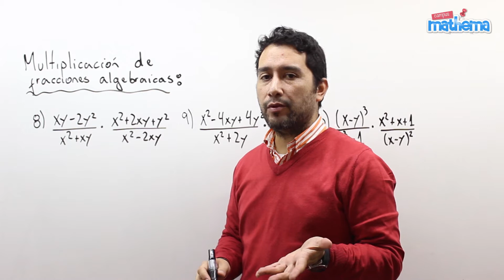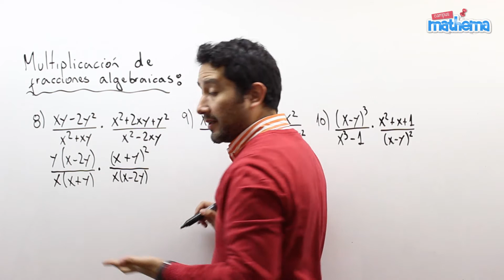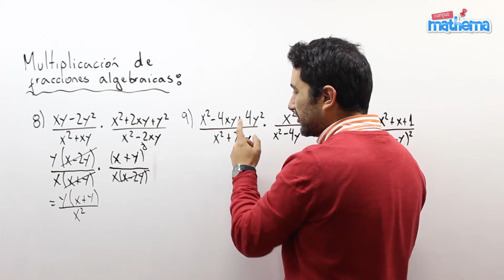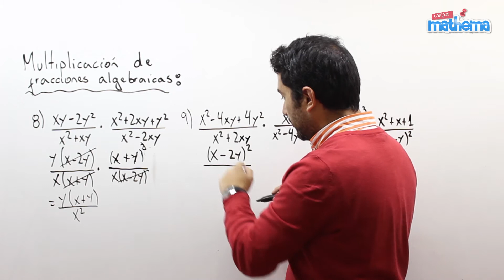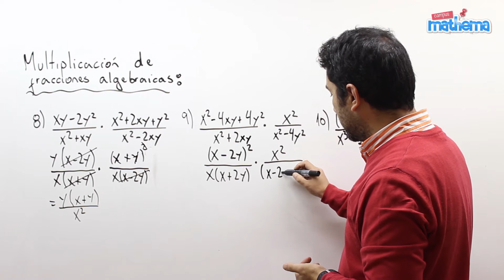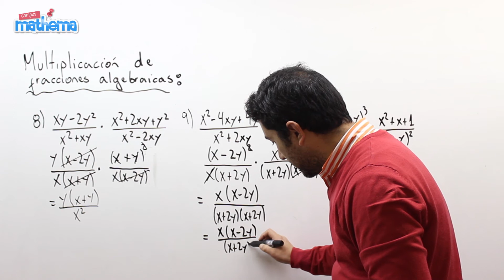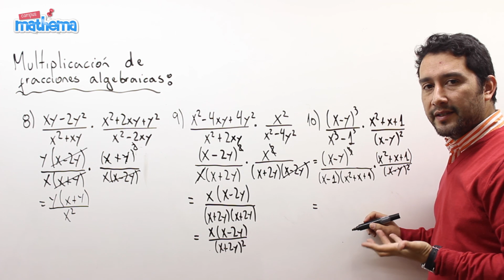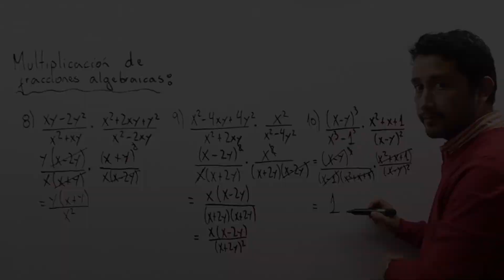Fracciones algebraicas 11